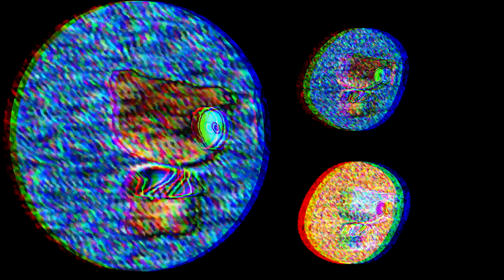testimonialmultirender.mp4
my filler multirender video i ever made by me.

Created with Sony Vegas Pro 14, AVS Video Editor and Windows Movie Maker 2.6.